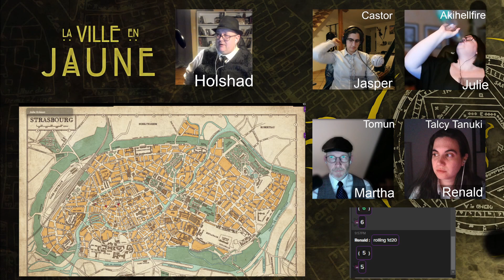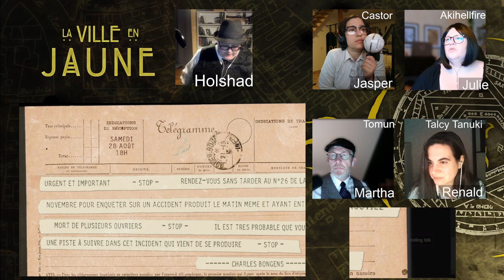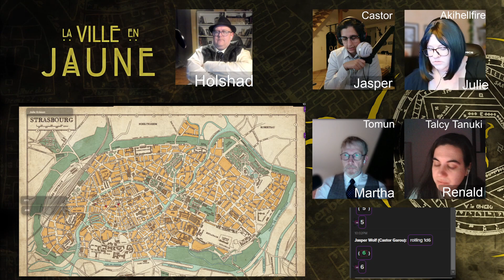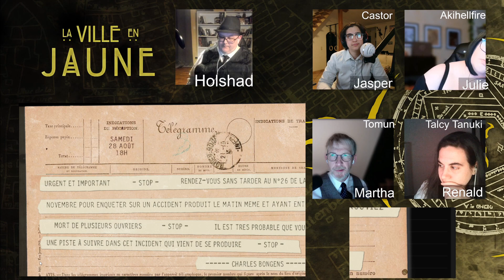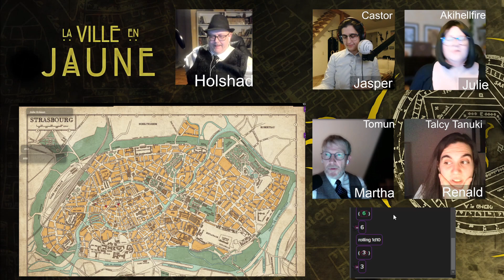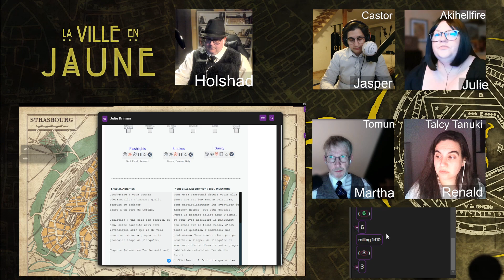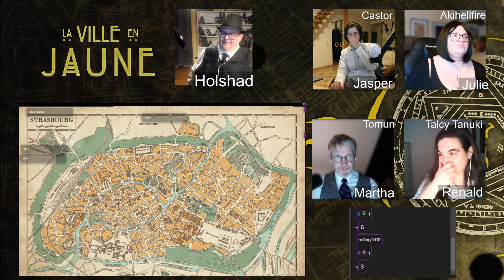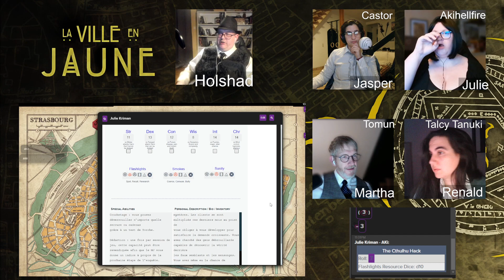🌆 "La Ville en Jaune" - Épisode 08 : Derrière le mur 🌆 Cthulhu hack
### **Cthulhu hack : La Ville en Jaune**
Les mystères et les questions s'entassent.
Toujours plus. Sans réponses.
Que va trouver Renald au numéro 26 ?

La Ville en Jaune est une campagne jdr pour Cthulhu Hack VF.
Elle se déroule à Strasbourg dans les années 1920.
🔥 Cast :
Maître du jeu : Holshad   @HolshadJDRShow
Julie : Akihellfire
Martha : Tomun Reden
Renald : Talcy Tanuki
Jasper : Castor garou

📢 Restez à l'affût :
"La Ville en Jaune" vous réserve encore bien des surprises…